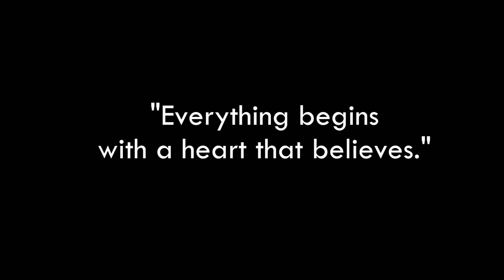Basketball UK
basketball in the UK